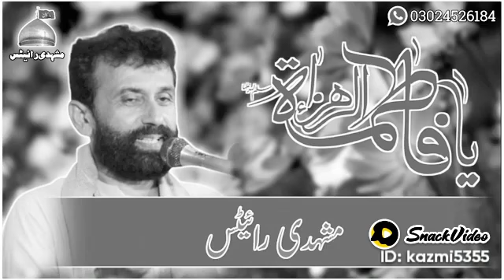Zakir Ali Raza Shah Daood Khel